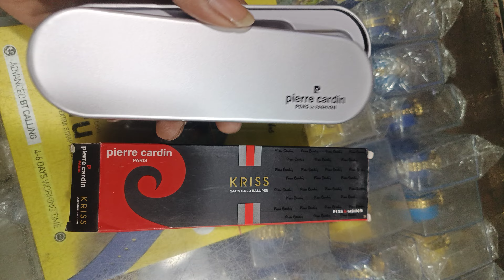New stylish Collection PEN. ... Malay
new collection

nice 👍

super collection

always welcome